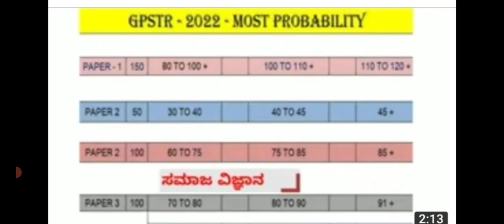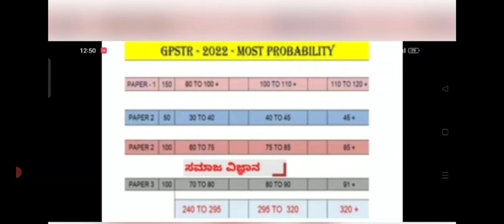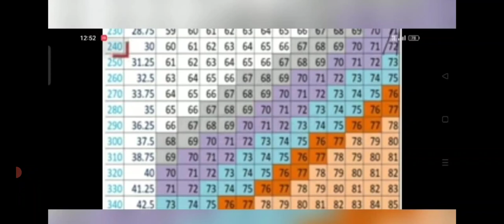GOOD NEWS TO ALL TEACHERS/GPSTR EXAM/CUT OFF MARKS/TODAY'S LATEST UPDATE